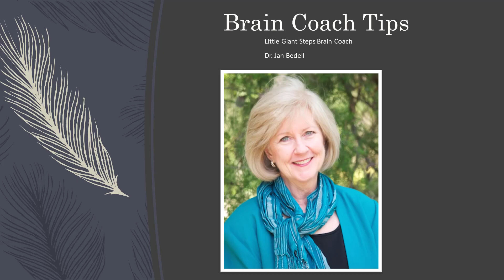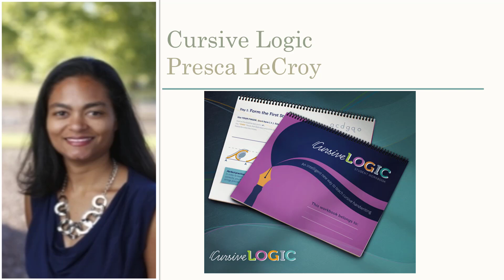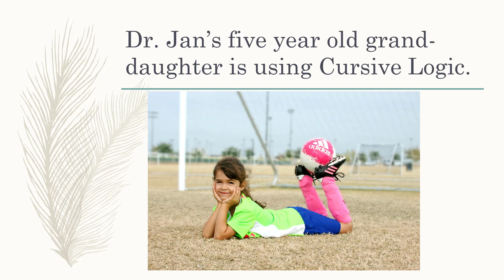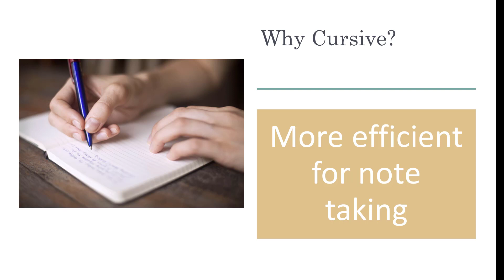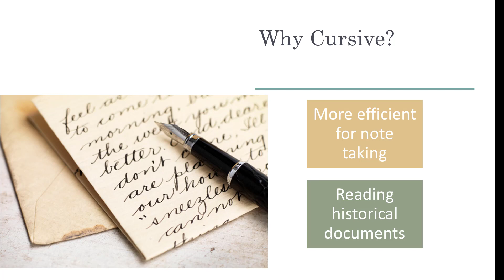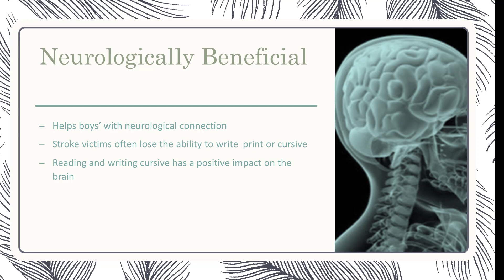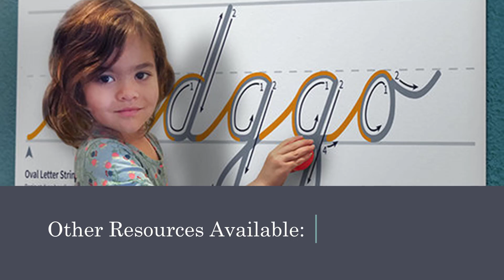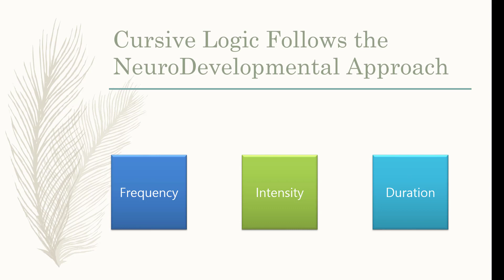WHY CURSIVE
Have you ever wondered if cursive is really necessary?  Jan visits with Cursive Logics' Prica.  Prisca shares how Cursive Logic came about while tutoring a 23-year-old young man. They also discuss why they believe cursive is necessary.
Learn about cursive handwriting.